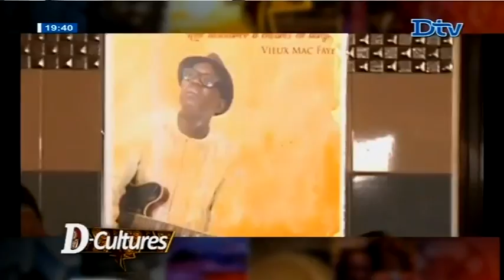D culture du 2019-02-16